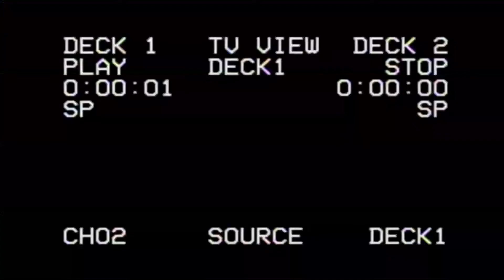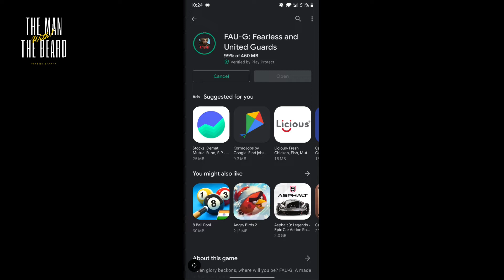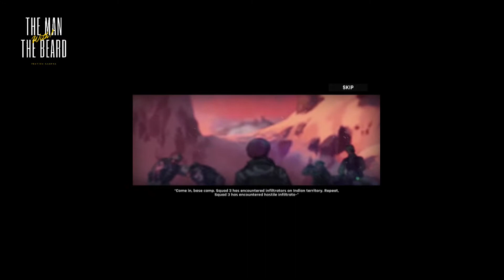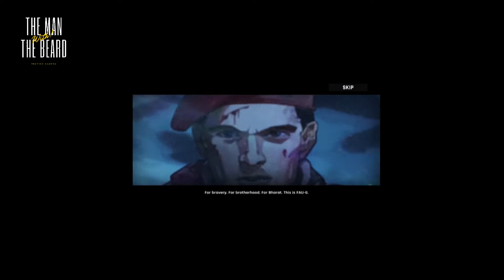FAU-G Game Exclusive First Look & Gameplay | Action Game | Mission | with THE MAN with THE BEARD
Hey Guys, here is my REACTION, REVIEW & Fau G Game Play.

Please enjoy and let me know what you think.

Launch Video game 26/1/2021